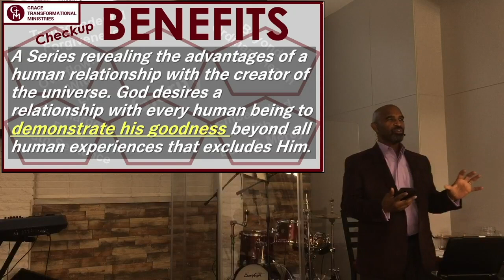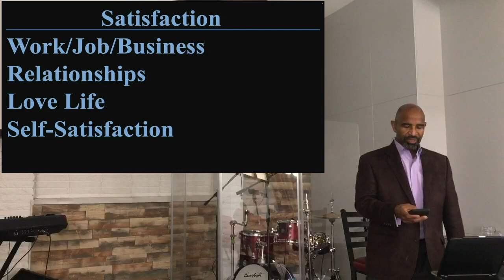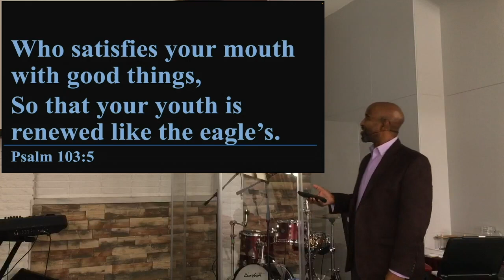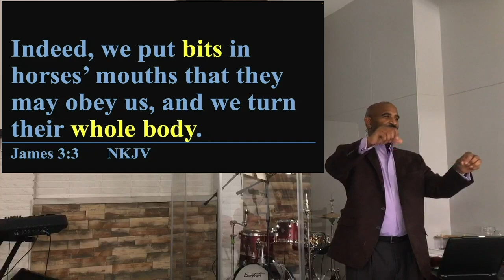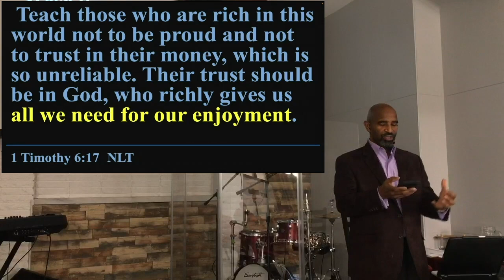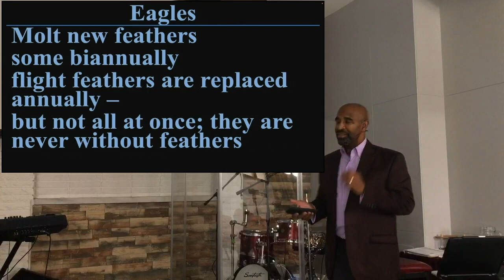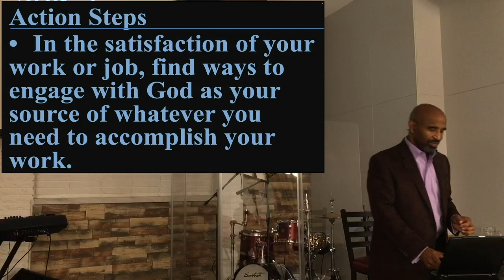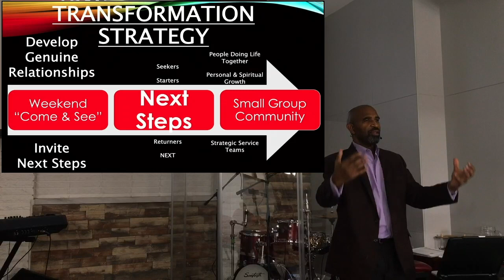Benefits 05 Supernatural Satisfaction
One of the benefits of being a member of God’s family is to experience satisfaction in life that supersedes uncertainty, doubt, disappointment, and discontentment. There is a quote ascribed to Mahatma Gandhi “Satisfaction lies in the effort, not in the attainment; full effort is full victory.” This quote suggests that God wants us to find satisfaction in our work or effort and not depend on the outcome to feel satisfied. However, there is a supernatural satisfaction that only God can give, which teaches us to cultivate joy and satisfaction during the process, not waiting on the results.

Only God satisfies!

Tune in to this final message in the Benefits Checkup Series and determine if you are missing any benefits of being a part of God’s royal family.